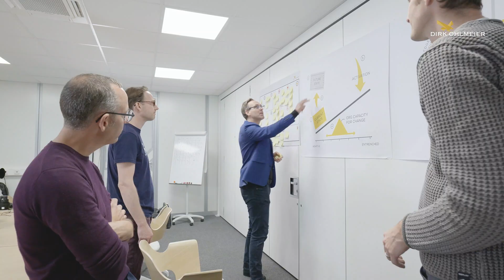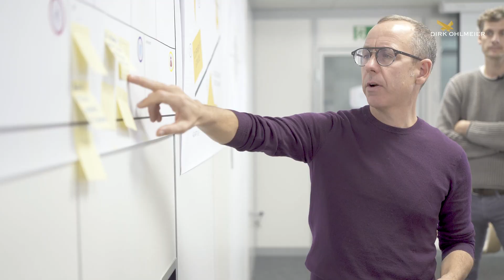Head of Process Engineering / Verfahrentechnik - Technologieführer, Berlin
Teamaufbau für einen Technologieführer in Berlin Adlershof – Anton sucht erfahrene Führungskräfte und Fachkräfte!

Anton, CEO eines renommierten Maschinenbauers, ist seit 20 Jahren erfolgreich in der Zusammenarbeit mit Forschungsinstituten, Chemie-Anlagenbauern und im Bereich erneuerbare Energien. Nun will er sein Unternehmen weiter ausbauen und für die Zukunft noch besser aufstellen.

Im Video erfahrt ihr mehr über Antons Vision und warum er nach erfahrenen Führungskräften und Ingenieuren sucht, die das Unternehmen voranbringen und die Zukunft gestalten wollen.

Interesse? Schaut rein und bucht einen Termin mit uns